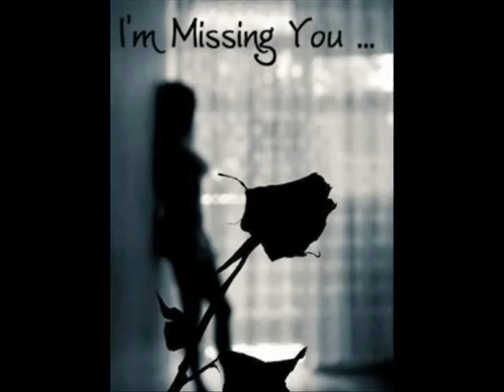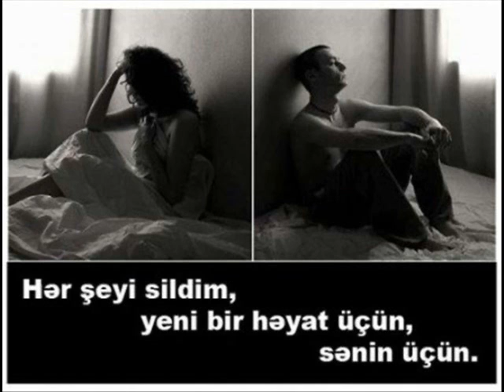EDALET HUSEYNOV ne gozelsen cebrayilli